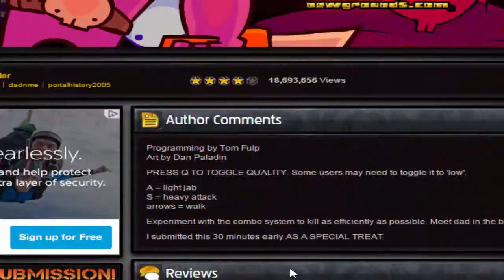Dad N Me|Childhood Memories!!!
+Panda Eyes & Teminite+feat. Anna Yvette+Dubstepgutter

Thanks for reading please like and subscribe it will help. try telling other people about me because when i make video's i want to help people be happy over my fails which isn't intentional i just seam to fail a lot. you guys are awesome keep it up.